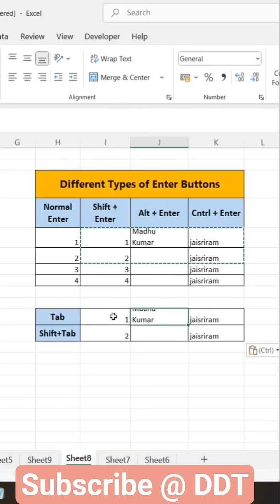Excel Enter Keys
Hi Guys,
Today, we will learn different types of ENTER keys in Excel.

✅ TYPE 1: NORMAL ENTER
ENTER
Moves cursor down.

✅ TYPE 2: SHIFT + ENTER
SHIFT + ENTER
Moves cursor up.

✅ TYPE 3: CTRL + ENTER
CTRL + ENTER
Fills all selected cells with the same value.

✅ TYPE 4: ALT + ENTER
ALT + ENTER
Inserts a new line inside the same cell.

✅ TYPE 5: TAB KEY
TAB
Moves cursor to the right.

✅ TYPE 6: SHIFT + TAB
SHIFT + TAB
Moves cursor to the left.

Follow @DailyDataTools for Excel + AI learning daily!